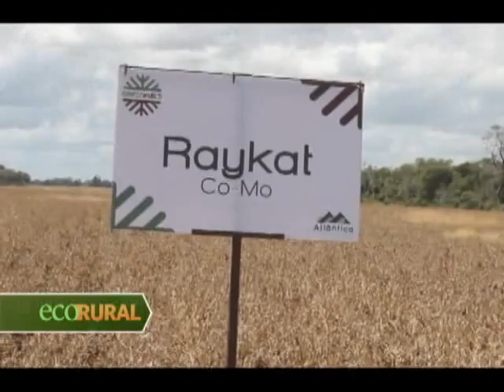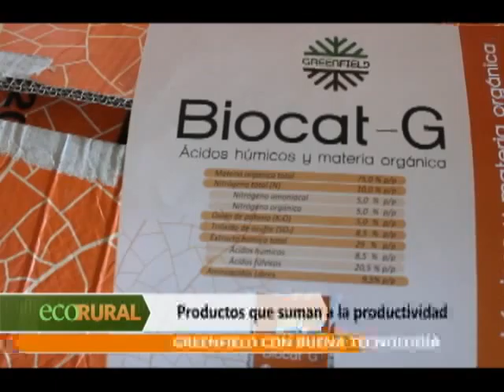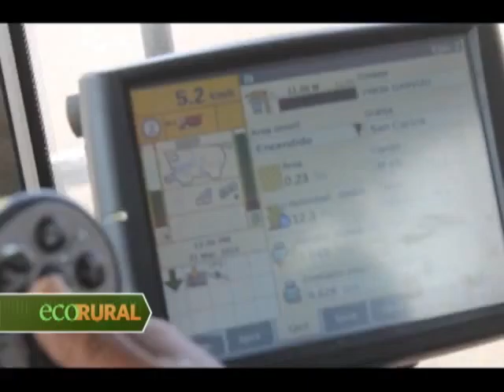Greenfield muestra Raykat Co - Mo en el Este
Greenfield realiza un día de campo en la propiedad San Carlos zona Este donde mostró resultados de su fertilizante Raykat de la linea Atlántica.